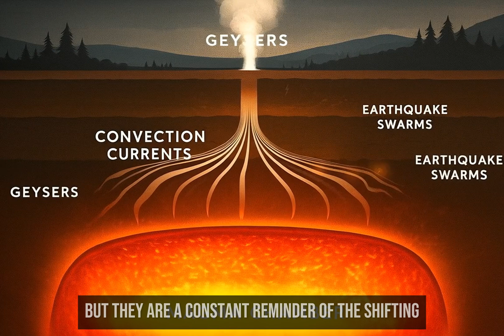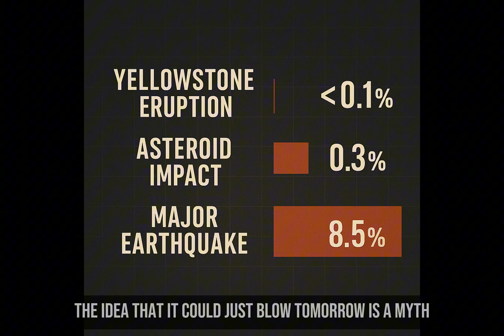The Truth About Yellowstone's Sleeping Giant (Supervolcano)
Is Yellowstone's supervolcano, often called the "Sleeping Giant," showing signs of waking up? In this video, we explore the science, myths, and potential dangers of the Yellowstone Caldera.

We delve into the latest geological research, interview experts, and separate fact from fiction about this incredible natural phenomenon. Could a Yellowstone eruption really happen in our lifetime?